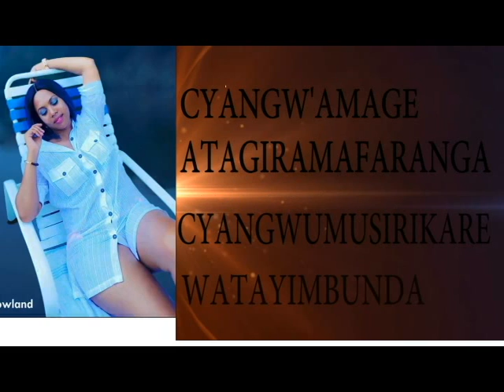Lala by Meek Rowland new Rwandan music lyrics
I madr this lyrics because I'm his top fan